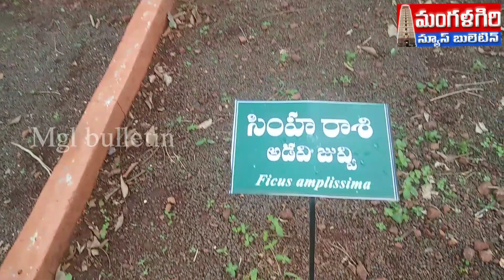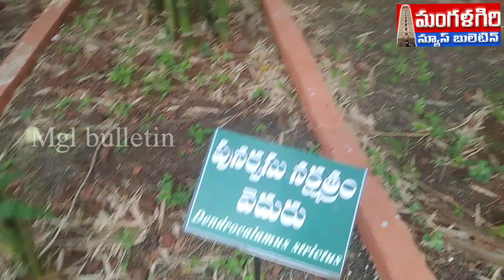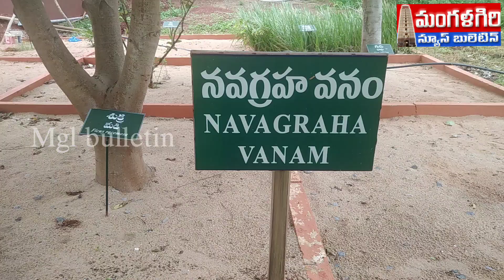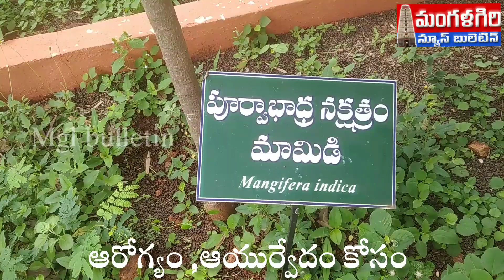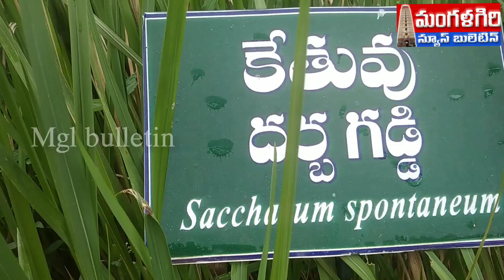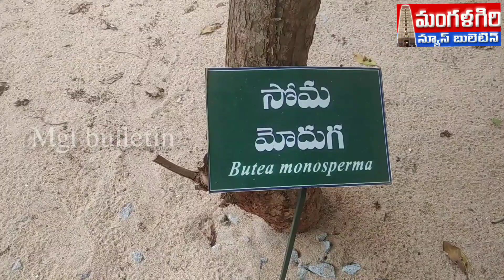నగరంలో రమ్యమైన రాశి వనంపారెస్ట్ ఎకో పార్కు మంగళగిరి amaravathi mangalagiri #...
unique rasi plants eco park amaravathi mangalagiri ..